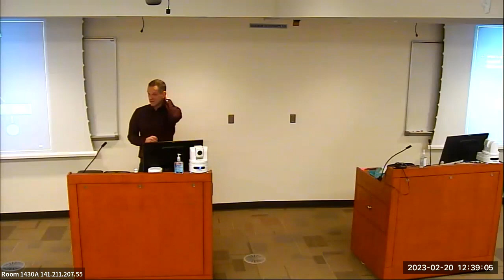Inclusive Research Matters: Critical Quantitative Methodology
Inclusive Research Matters Series

Critical quantitative methodology: MIMIC models to identify and remediate racial (and other) forms of measurement bias

Matt Diemer (University of Michigan)
February 20, 2023 at noon ET

Abstract: The emerging Critical Quantitative (CQ) perspective is anchored by five guiding principles (i.e., foundation, goals, parity, subjectivity, and self-reflexivity) to mitigate racism and advance social justice. Within this broader methodological perspective, sound measurement is foundational to the quantitative enterprise. Despite the problematic history of measurement, it can be repurposed for critical and equitable ends. MIMIC (Multiple Indicator and MultIple Causes) models are a measurement strategy to simply and efficiently test whether a measure means the same thing and can be measured in the same way across groups (e.g., racial/ethnic and/or gender). This talk considers the affordances and limitations of MIMICs for critical quantitative methods, by detecting and mitigating racial, ethnic, gendered, and other forms of bias in items and in measures.